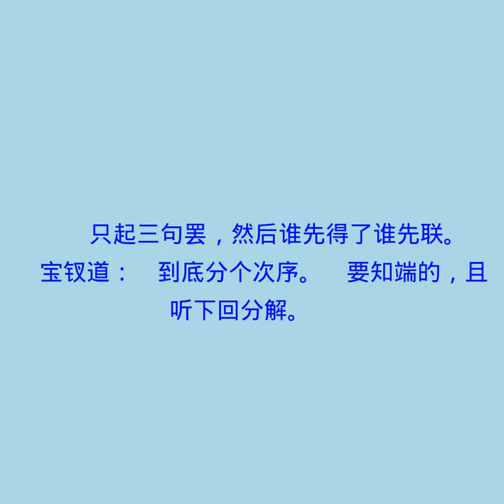第四十九回 琉璃世界白雪红梅 脂粉香娃割腥啖膻